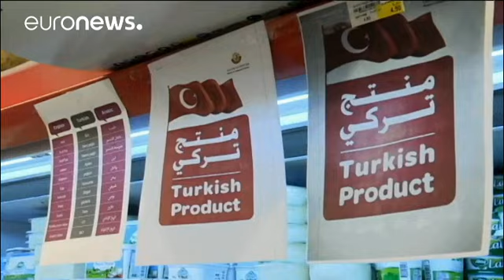Katar'da süpermarket raflarını Türk ürünleri doldurdu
Ramazan bayramına günler kala Katar blokajın ilk şokunu atlatmış gibi görünüyor.

Suudi Arabistan, Birleşik Arap Emirlikleri, Mısır ve Bahreyn'in terörü finanse ettiği gerekçesiyle Katar'la diplomatik ilişkileri kesip tek kara sınırını kapatma kararının ardından süpermarketlerde boşalan rafların yerini Türkiye ve İran gibi ülkelerden gelen ürünler kısa sürede doldurdu. Halk ilk günlerdeki panik halini atlattı:

"Başlarda insanlar çok korkmuştu. İlk günlerde marketlerde yığılma oldu. Ama şimdi il…